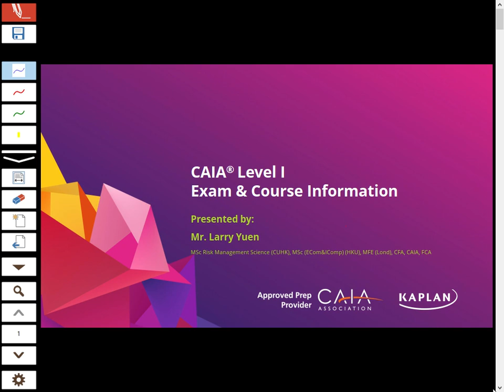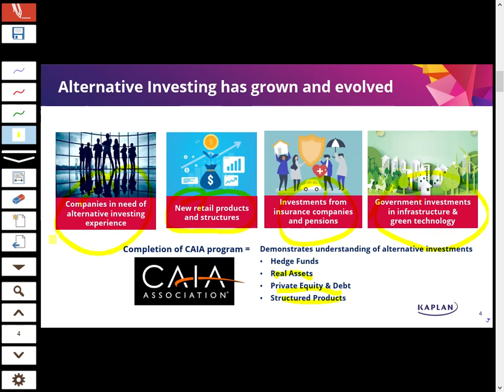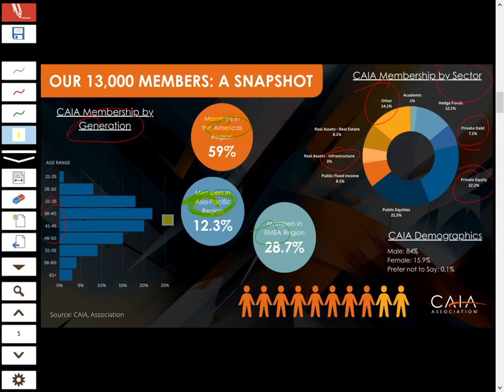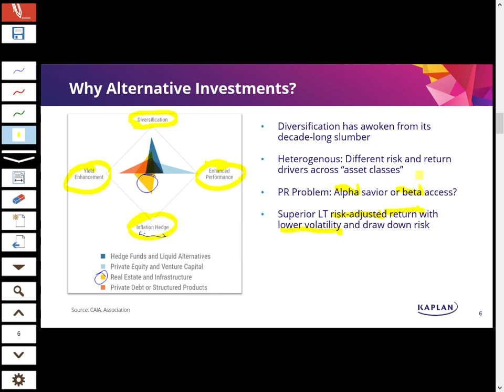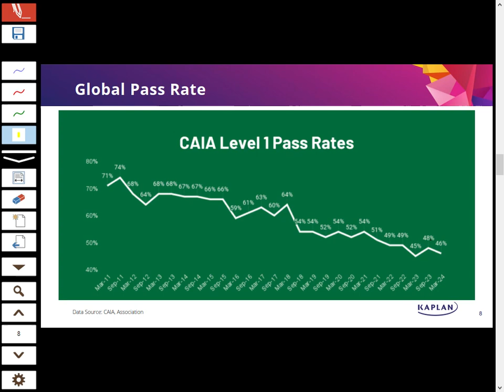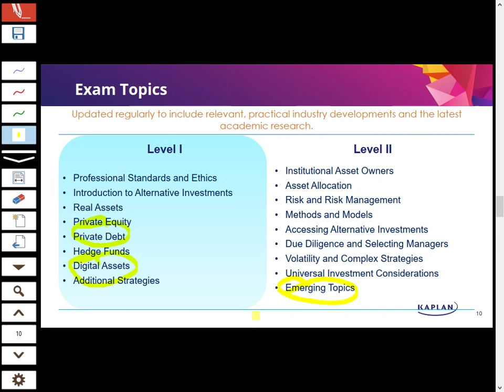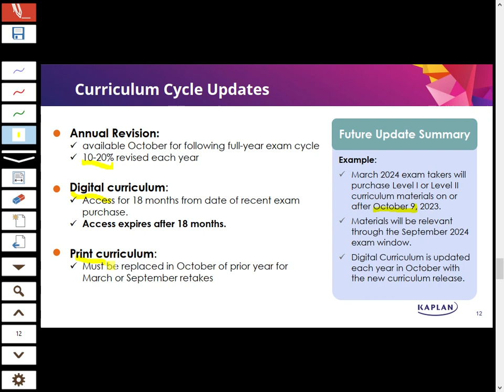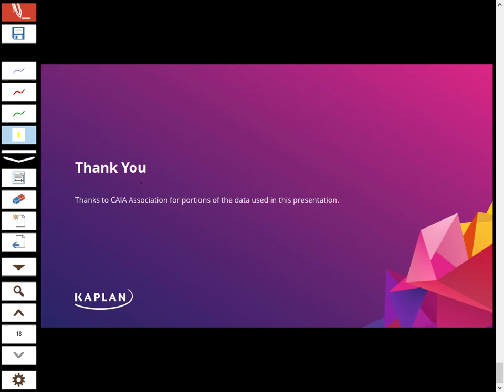CAIA 2025 Level I Exam & Kaplan Course Introduction